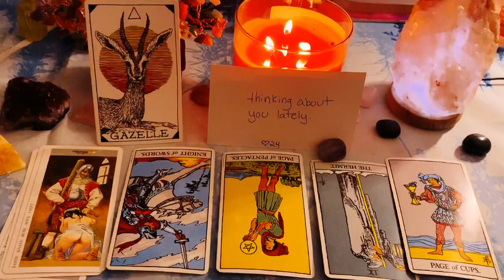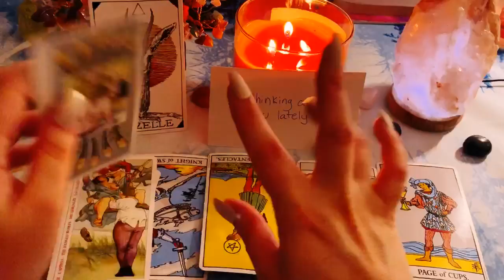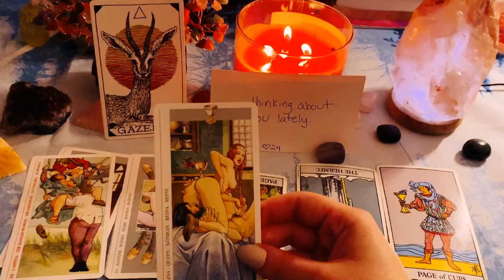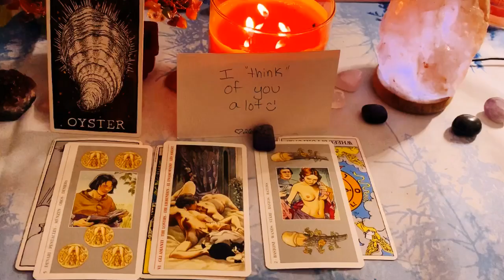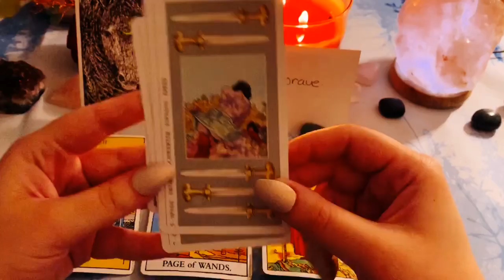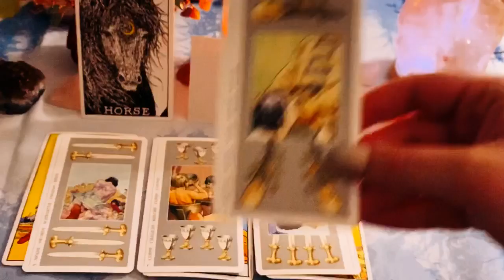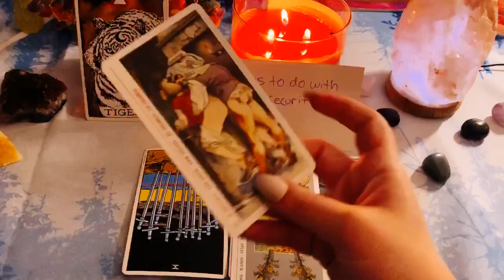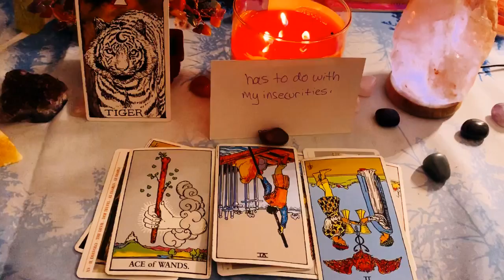Who’s craving you, why? What’s on their mind? 😜♥️💋 18+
Timestamps 💄
1💋 1:55
2💋 8:52
3💋 14:02
4💋 21:00

🌟 GENERAL 🌟